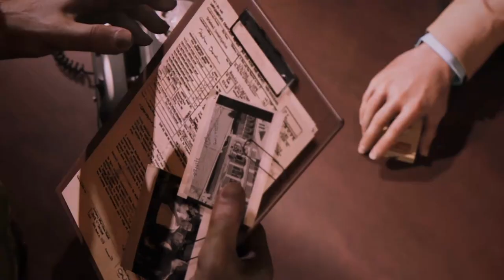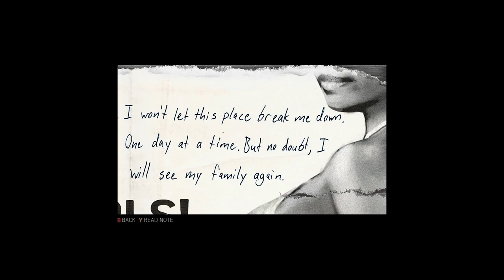Something I've Got To Do Walkthrough Gameplay Part 4 Mafia III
Starring LINCOLN CLAY
Left for dead by mafiosos who betrayed and murdered his surrogate family, Vietnam Special Forces veteran Lincoln Clay is hell-bent on revenge, and on building a new crime family to supplant the Italian Mafia.